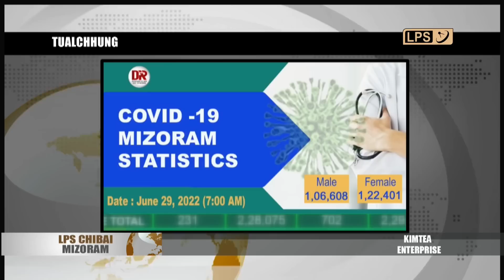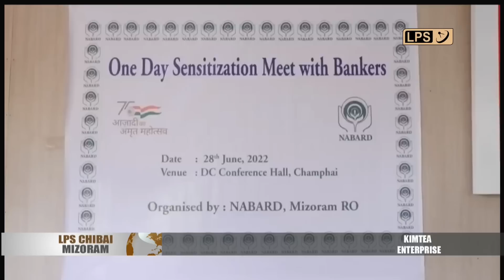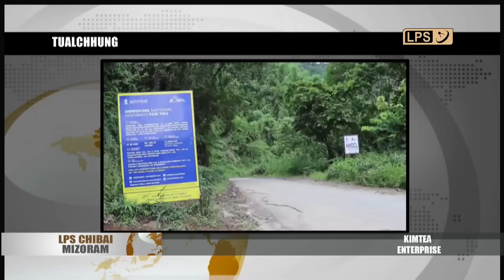29 JUNE 2022 LPS CHIBAI MIZORAM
Covid-19 hrikai hmuhchhuah an pung a. Nimina sample enfiah atangin Covid-19 hrikai 64 hmuh a ni a, mipa 24 leh hmeichhia 40 an ni.

Mizoram Road Fund Board chu an chairman Chief Minister Pu Zoramthanga hovin nimin chawhnu khan CM Conference Hall-ah board hmalakna thlirlet in, rel tur pawimawh te an rel.